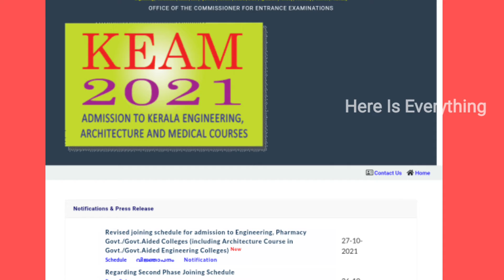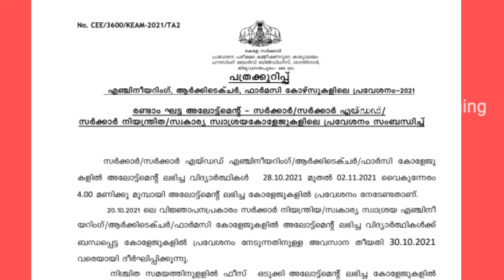Keam Admission 2021 | Second Allotment Details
Keam Admission 2021
Second Allotment Published
Second allotment details
keam allotment 2021
keam 2021 in malayalam
keam admission procedure
keam admit card
keam allotment
keam allotment how to check
keam allotment process